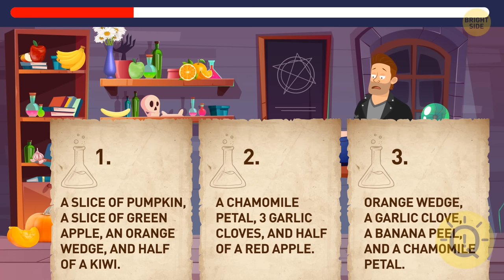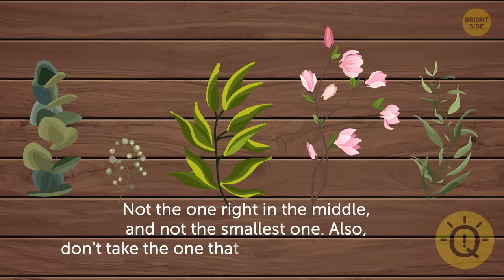Think You're Smart? Let's Check with These Witty Riddles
Riddles intrigue, challenge, and amuse people. However, the fundamental purpose of riddles is to teach your brain to stay active and to look for unexpected solutions to issues. Solving riddles and brain teasers requires you to engage all of your cognitive faculties. It's as if your brain went to the gym and had a good workout.